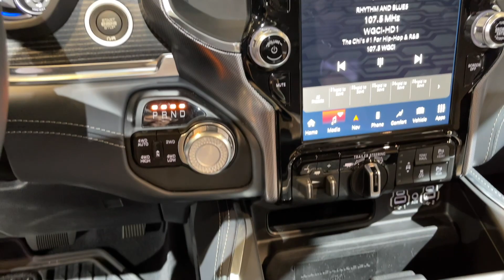2022 Ram 1500 Limited 10TH Anniversary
Today we walk around review the new 2022 Ram 1500 Limited 10TH Anniversary at the 2022 Chicago Auto Show.